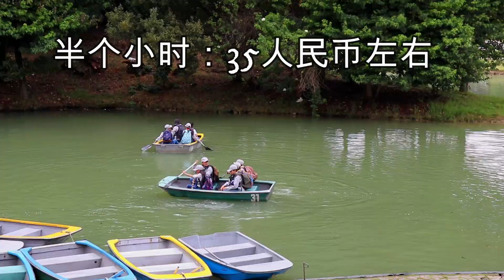哥伦比亚波哥大公园(Simón Bolívar)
西蒙玻利维尔公园是波哥大最漂亮的公园之一十分休闲的地方，快过来看看，你还在等什么?